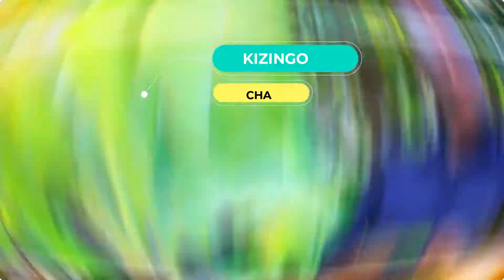Mtura - Kizingo cha Ufahamu (Okello Mjomba)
Kizingo cha Ufahamu ni maswala yanayozungumzia mustakabala wa maisha yetu ya kila siku. Yakiwemo Afya,maswala ibuka na mchakato wa maisha kwa ujumla.

Msimulizi : Kaka Edward Okello Mjomba
Picha : Opondi Ougo / Dendi Creations